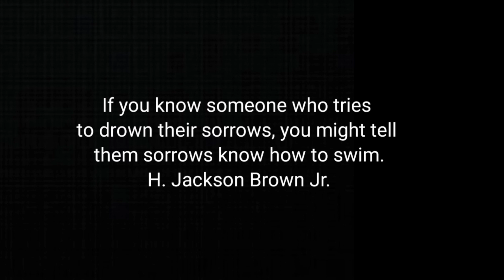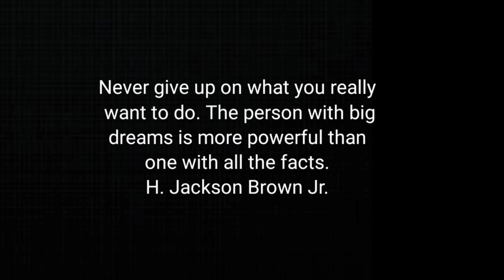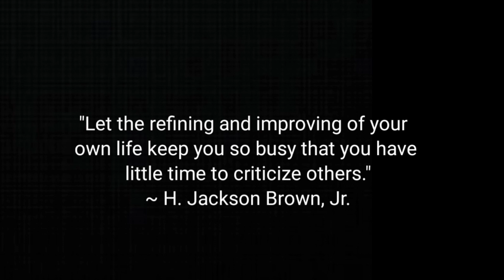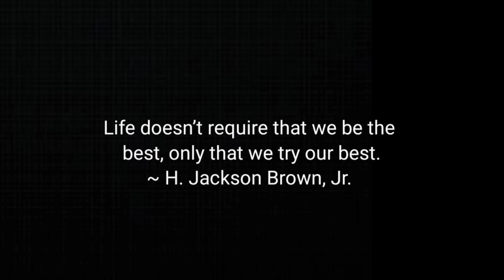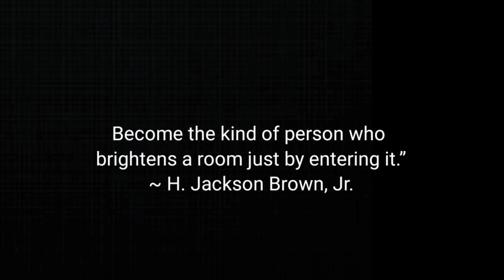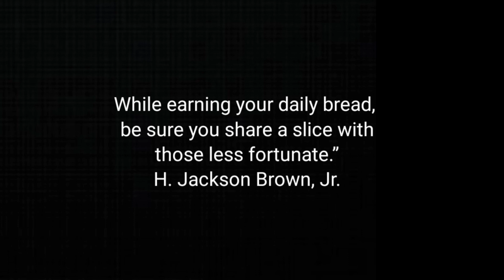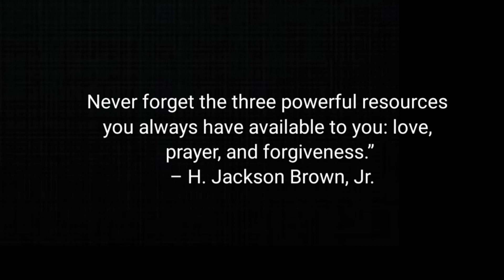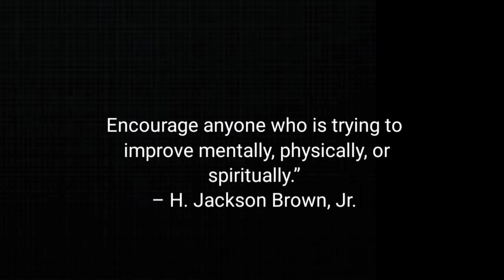H Jackson Brown jr wise quotes about life & wisdom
H hackson Brown Jr. top quotes
famous quotes from h Jackson
life quotes
wise quotes
wisdom quotes